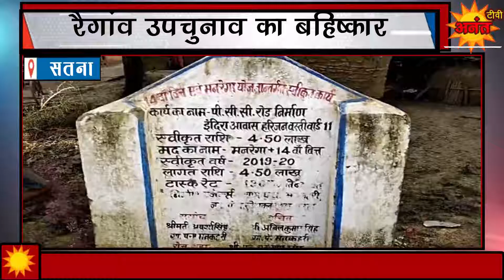रैगाव उपचुनाव का बहिस्कार !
रैगाव उपचुनाव की तारीख ऐलान के Bhd पहले फिर उठा रोड नहीं तो बोट नहीं चुनाव बहिस्कार का मुद्दा

एंकर-  सतना जिले के ग्रामपंचायत मनकहरी के हरिजन बस्ती के ग्रामीणों में आक्रोश gS
fd शासन की मूलभूत सुविधाओं जैसे पीएम आवास, रोड से बंचित ग्रामीणों ने रोड नहीं तो बोट नहीं का नारा किया बुलंद
ग्रामीणों ने बताया रोड न होने के कारण कोई बीमार हुआ तो एम्बुलेंस तक नहीं आ पाती
व बच्चो का विद्यालय जाना  बरसात के मौसम में बंद हो जाता है। साथ ही तहसीलदार कोठी को Kkiu सौपकर समस्याओ से अवगत कराया x;k
xzkeh.kksa us आगामी उपचुनाव में चुनाव बहिस्कार करने का निर्णय fy;kA

C;wjks fjiksZV vuar Vhoh ykbo

बाइट-रामलखन (ग्रामीण)